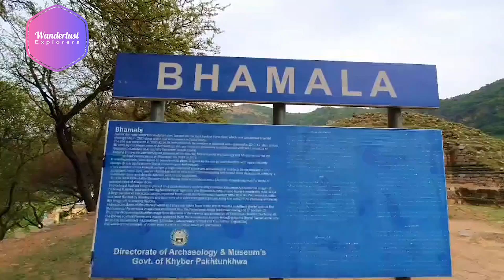Bhamala Village - Exploring the Treasures of Pakistan's Hidden Gem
Welcome to the captivating world of Bhamala Village! Join us on an enriching journey as we unveil the treasures of this hidden gem nestled amidst the picturesque landscapes of Pakistan.

In this enthralling video, we venture into the heart of Bhamala Village, a place steeped in history and surrounded by breathtaking natural beauty. Discover the fascinating stories and cultural heritage that have shaped the lives of its warm and welcoming residents.

As we meander through the village lanes, we'll be awestruck by the charm of its traditional architecture, reflecting the region's rich cultural heritage. Admire the intricate wooden carvings, vibrant murals, and ancient relics that stand as a testament to the village's past.

Bhamala Village is not only a window to the past but also a thriving community that embraces the present. Immerse yourself in the vibrant local life, from the bustling marketplaces to the colorful festivals that celebrate the region's customs and traditions.

Join us as we explore the natural wonders that surround Bhamala Village. From lush green fields and rolling hills to crystal-clear rivers and majestic mountains, the beauty of the landscape will leave you spellbound.

One of the highlights of our journey is a visit to the historic Bhamala Stupa, an ancient Buddhist monument dating back over 2,000 years. We'll uncover the mysteries of this archaeological marvel, which has been lovingly preserved by the locals and continues to be a place of spiritual significance.

But the true essence of Bhamala Village lies in its people - the heart and soul of this extraordinary place. Through heartfelt conversations and interactions with the villagers, we'll witness their resilience, kindness, and strong sense of community.

Join us in celebrating the spirit of Bhamala Village, a place where history, culture, and nature converge to create an unforgettable experience. Whether you seek adventure, cultural immersion, or a serene escape, Bhamala Village offers something special for every traveler.

Thank you for being a part of this extraordinary exploration of Pakistan's hidden treasure.